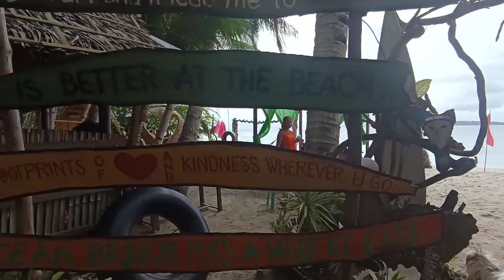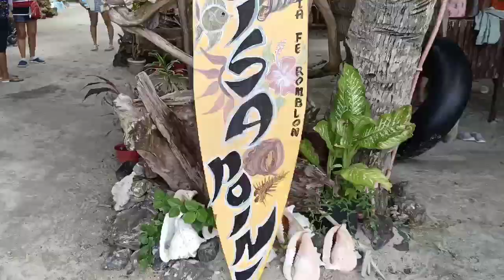Enjoying A Whole Day Visit at Balisa Beach Resort, Barangay Canyayo, Santa Fe, Romblon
Enjoy, relax at Balisa Beach Resort located at Brgy. Canyayo, Sta. Fe, Romblon. A day spent on the beach blow your worries away.